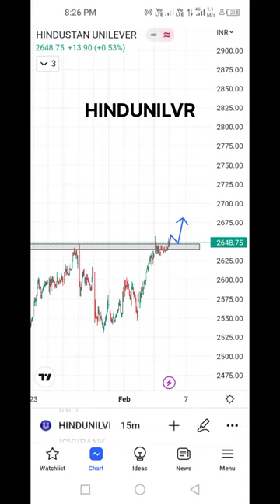Stocks for tomorrow (06/02/23)